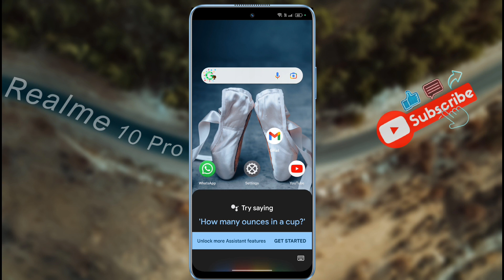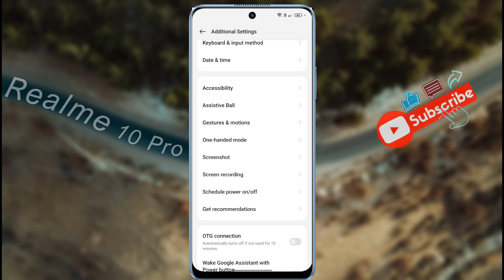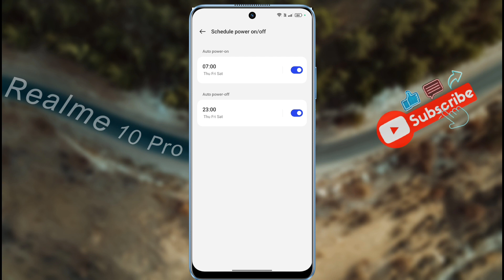How to Fix Realme 10 Pro Switch Off Problem | Realme 10 Pro Automatic Power Off Problem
Realme 10 Pro Google Assistant With Power Button Problem | Realme 10 Pro Automatic Power On/Off Settings

Model Name: Realme 10 Pro

Problem: Power Off Not Working

🔸🔸🔸🔸🔸Support Us🔸🔸🔸🔸🔸

🔸 technicalearn@paytm

                           🙏धन्यवाद🙏